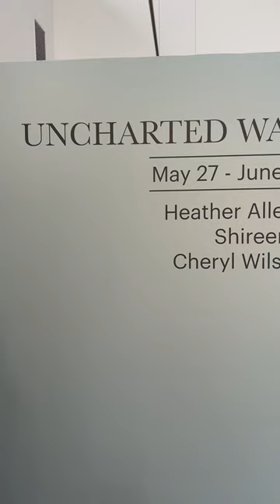'Uncharted Waters' Behind the Scenes Exhibition Installation at Oeno Gallery!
Watch as the Oeno Team installs 'Uncharted Waters', featuring works by contemporary artists: Heather Allen Hietala, Shireen Kamran and Cheryl Wilson Smith.

We invite you to experience this stunning exhibition at our opening reception this Saturday from 2-4pm!

At 3pm, Heather Allen Hietala and Shireen Kamran will be speaking about their own artistic journeys and inspiration behind these uniquely beautiful works.

Experience 'Uncharted Waters' from May 27th to June 18th.